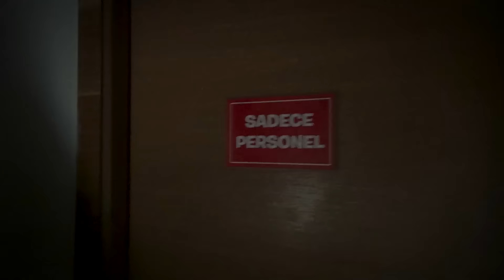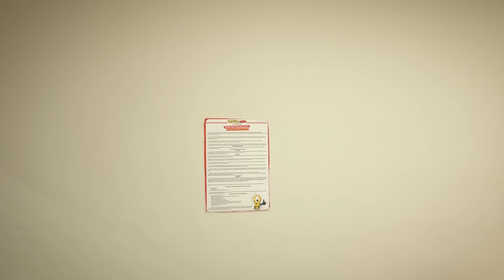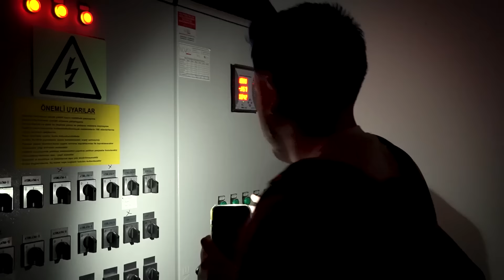OYUNCAK MAĞAZASINDA GİZLİCE BİR GECE KALDIM ! ( YAKALANDIM )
Selam arkadaşlar ! Ben Semih . Bu videomda sizlere harika bir Youtube içeriğiyle geldim. Türkiye'nin en büyük oyuncak mağazasında, gizlice kalmaya çalıştım. ve içeride bir çok oyuncakla oynadım. eğlendik bu tarz gizlice kalma içerikleri için takipte kalmayı unutmayın. Videoyu izlerken umarım keyif alırsınız. Hepinize iyi seyirler.

⚠️DİKKAT: Bu videodan Avm'nin ve Toyzz Shop mağazasının haberi vardır. Sadece bizi yakalayan
çalışanın haberi yokmuş. Onada güzel bir şaka oldu bizede eğlence oldu. 😂

Semih Varol şirin baba arabasıyla, akım videolarıyla , güldüren , komedi alanında en iyi olan tik tok videolarıyla fenomen olan bir tiktok fenomenidir.

►►► DAHA ÖNCE PAYLAŞTIĞIM VİDEOLARIM ►►►